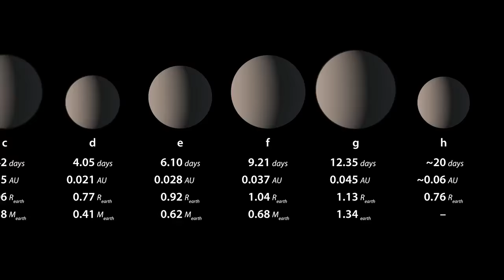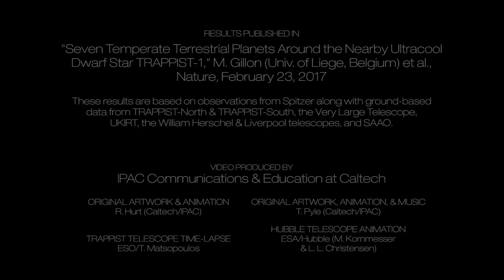TRAPPIST-1 Planets Tidally Locked to Star, Have Short Orbits | Video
Most, if not all, of the 7 Earth-sized planets in the ultra cool dwarf star system may only face one way towards their sun, similar to Earth’s moon. Their orbits range from 1.94 days to about 20.

Credit: NASA/JPL-Caltech